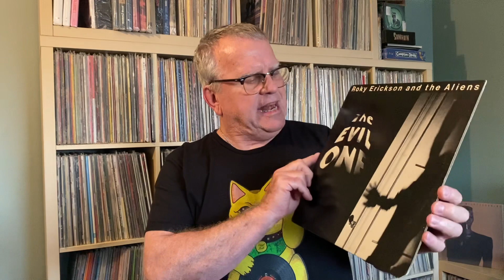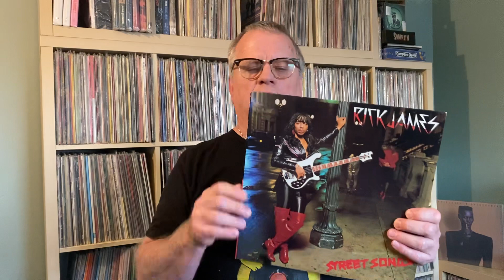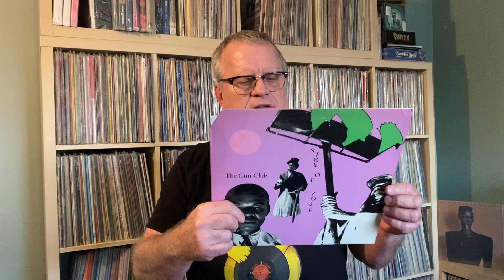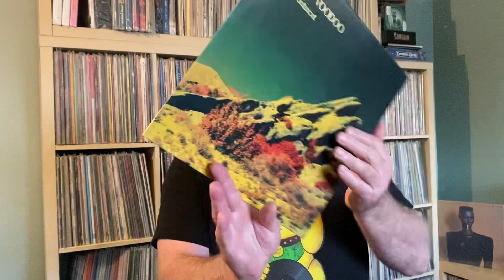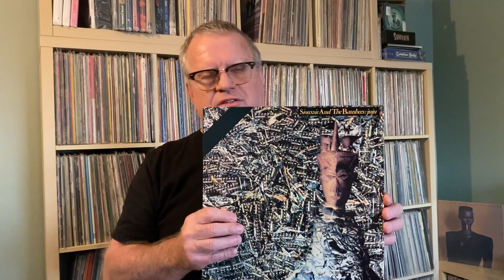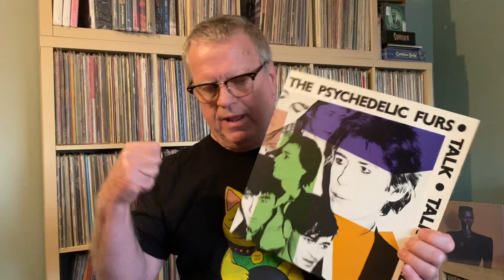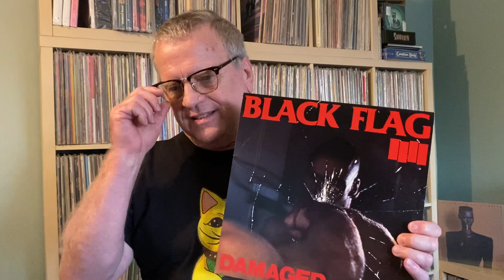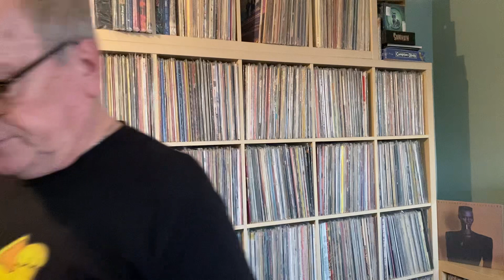10 Favorite Albums 1981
Vinyl Community